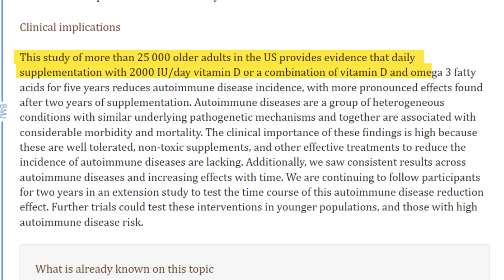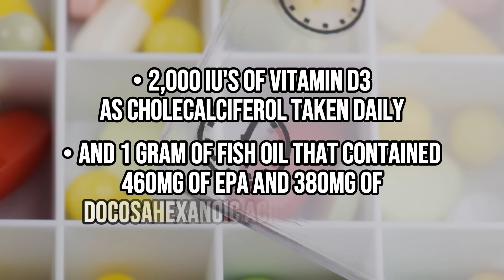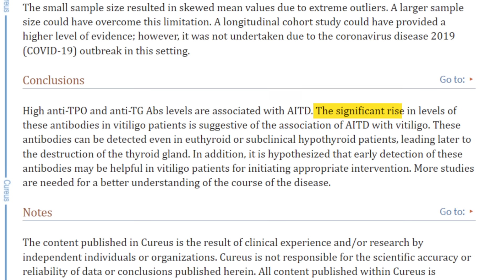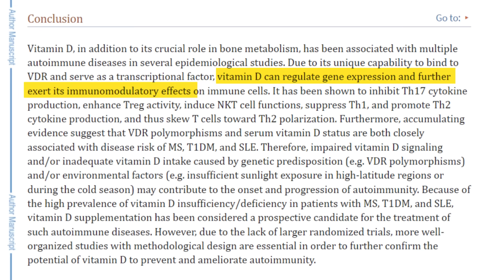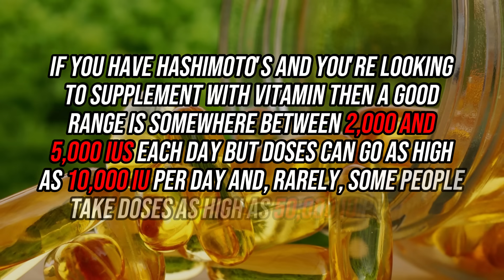Decrease Hashimoto’s Risk by 22% With TWO Supplements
Want an easy way to reduce your risk of developing all autoimmune diseases by up to 22%? One study of over 25,000 people showed that you could do this with just the use of two supplements taken every day:

Fish oil and vitamin D.

Here are some takeaways from the study so that you can easily apply this information to your life and get the benefits:

1. The reduction in autoimmune disease is probably higher than 22%. This is because the researchers could only include people with official autoimmune diagnoses and not probable autoimmune diseases.

2. The benefit from these treatments applies to ALL autoimmune diseases, not just thyroid autoimmune diseases.

3. The longer you take these supplements, the bigger the benefit. The researchers found that the benefit of taking vitamin D was significantly higher after it was already taken for 2 years.

4. Even if you already have an autoimmune disease, there’s still good reason to take vitamin D and fish oil. Fish oil and vitamin D still provide other therapeutic benefits to those who already have Hashimoto's or other autoimmune diseases.

5. You can probably get even better results by taking more vitamin D and a higher fish oil dose. The doses used in this study can be considered the bare minimum.